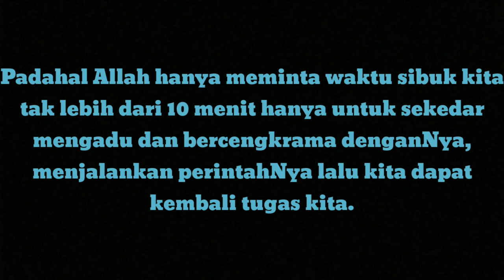Selalu Ingat Allah || SHORT MOVIE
Video ini dibuat dengan penuh harapan untuk tugas akhir semester mata kuliah Agama Islam

Program studi sistem informasi fakultas ilmu komputer universitas Duta Bangsa Surakarta

Dosen pembimbing: Sufia Widi Kasetyaningsih, S.Sosi, M.A